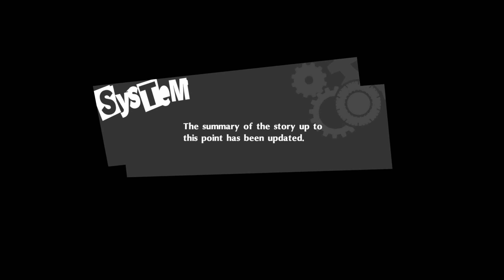Cùng chơi Persona 5 Royal (tập 102) - Cái chết của thầy hiệu trưởng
Persona 5 Royal Edition là phiên bản nâng của game Persona 5 (một game JRPG được đánh giá rất cao). Bản Royal có một số nâng cấp về đồ họa, thay đổi một số yếu tố về bản đồ và đặc biệt thêm hẳn một nhân vật vào trong nhóm trộm cướp :). Tất nhiên, đây chắc chắn là bản Definitive Edition và là phiên bản tốt nhất bạn có thể chơi của game Persona 5.

Mình sẽ chơi game ở chất lượng 2K60fps, upscale và xử lý thêm hình ảnh từ độ phân giải native của máy là 1080p xử dụng thiết bị mClassic. Hi vọng có thể mang lại cho các bạn chất lượng game tốt nhất.
Game rất dài nên mình hi vọng các bạn có thể chill out chơi chậm, xem chậm từ đó dễ dàng theo dõi được cả seriel game của mình.

Bên cạnh đó mình chơi rất nhiều game trên switch, full list mình sẽ để bên dưới: